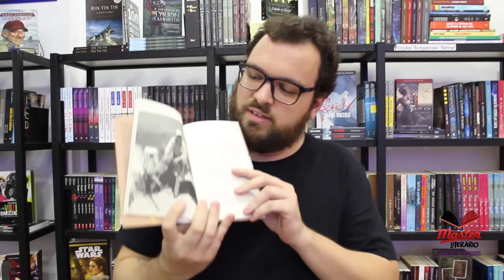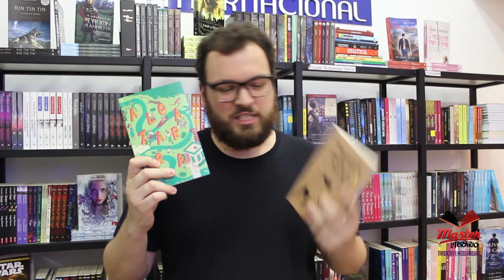Master Literário 2018 - Santiago Santos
SANTIAGO SANTOS é escritor, tradutor do inglês, preparador de originais, jornalista e tereréficionado. Mora em Cuiabá desde moleque, desenvolvendo constantes táticas pra fugir do sol e do mormaço. Publica drops no flashfiction.com.br desde 2013 e lançou seu primeiro livro em 2016, Na Eternidade Sempre é Domingo [Carlini & Caniato], uma aventura pé na estrada que entrecruza a história e a mitologia dos incas. Em 2018 foi a vez da primeira coletânea dos drops, Algazarra [Patuá]. Já publicou ficção em antologias, blogs e revistas. É também um dos editores da encruzilhada literária virtual Ruído Manifesto.

Então se gostou ou não, dá um tapa lá no "Dedão".
Valeuuu.

Siga-nos, curta e compartilhe.